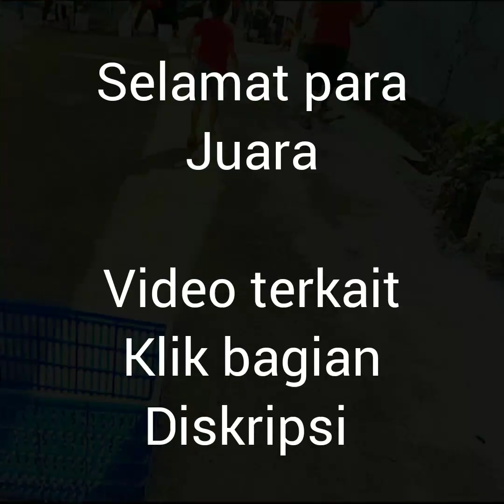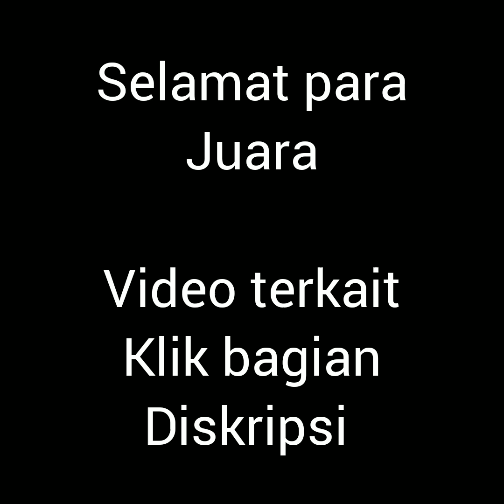2023 Agu 17 : Villa Mutiara Serpong RT 03 Blok G Lomba Anak-anak Peringatan HUT RI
Video terkait

Vila